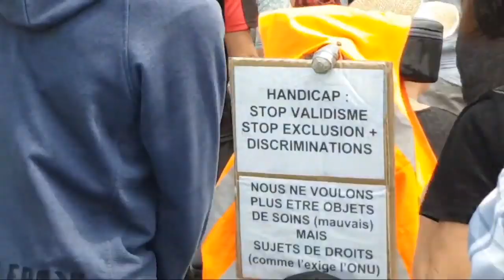Interview Jaunes - Actes 36 - Toulouse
“Les riches n’ont pas d’humanité, et ceux qui ont de l’humanité ne sont pas riches.”

Qualité du son pas top, je ferai mieux la prochaine fois :-(